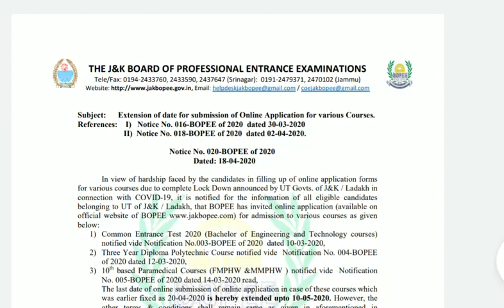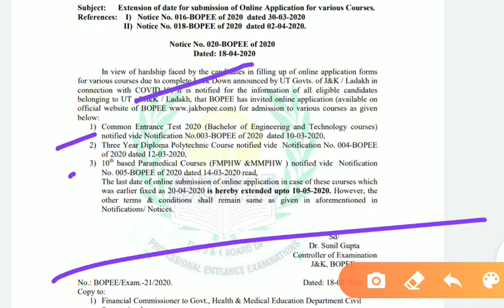Bopee Notification ||| Date extended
P Block

Coordination compounds notes

PYQ
Some Basic of chemistry

join telegram @jkneethub